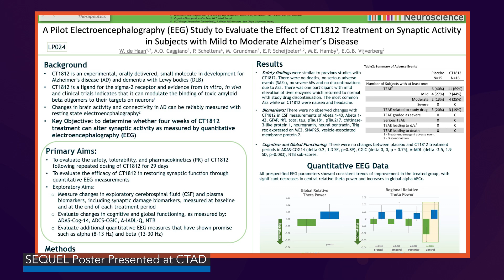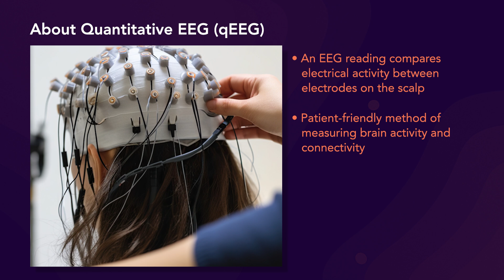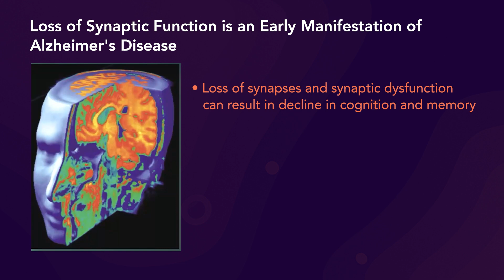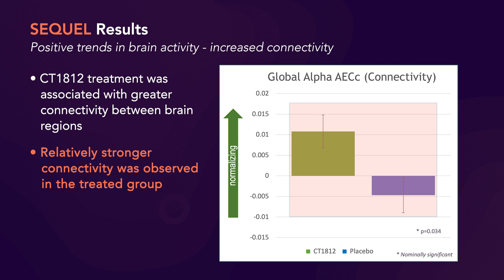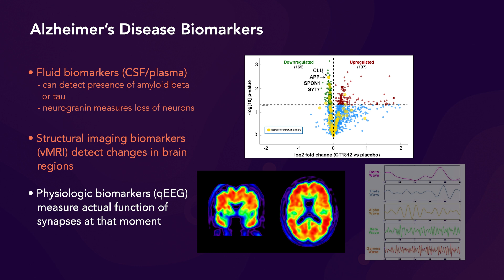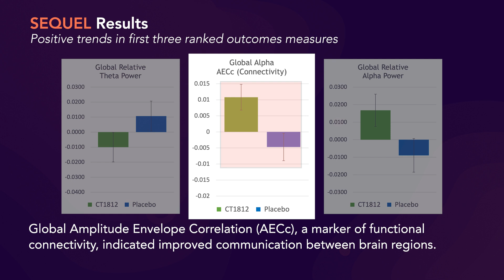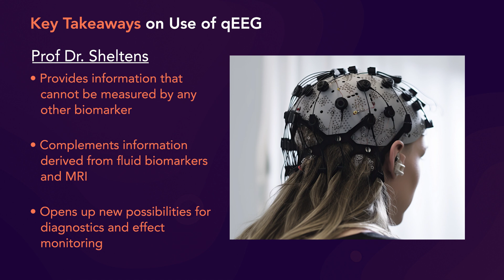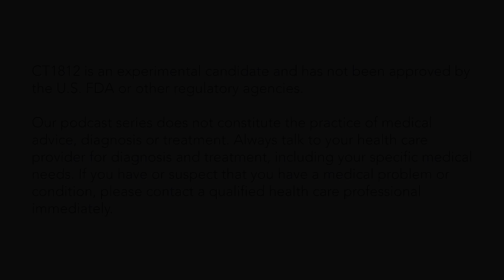Conversations Episode 7: Effects of CT1812 on Measures of Synaptic Function in Alzheimer’s Disease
A review and interactive discussion of the results from Cognition’s Phase 2 SEQUEL study, which were presented at the Clinical Trials on Alzheimer’s Disease (CTAD) conference.